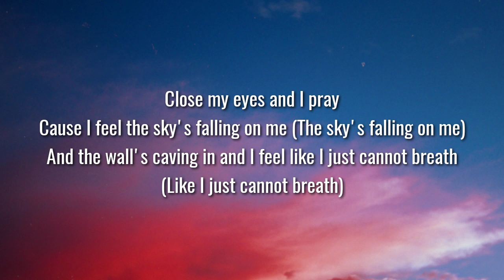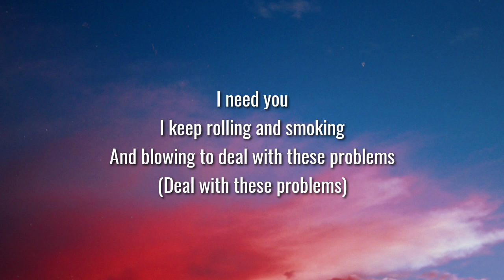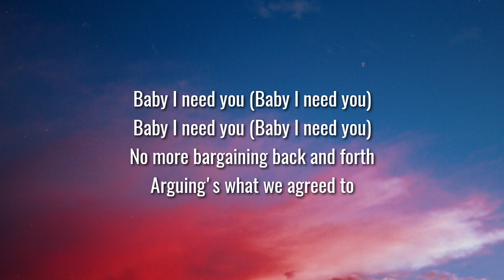Jelly Roll - I Need You (Lyrics)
Lyrics:

[Intro]
Father forgive me
For I know I have sinned

[Verse 1]
Close my eyes and I pray
Cause I feel the sky's falling on me (The sky's falling on me)
And the wall's caving in and I feel like I just cannot breath (Like I just cannot breath)
And I feel like (And I feel like)
I may lose my mind
This is real life (real life)
Can anyone hear my cries (cries)

[Pre-Chorus]
Will you forgive me? (Will you forgive me?)
I can't shake this depression and I'm always stressing
And nobody feels me

[Chorus]
Baby I need you (Baby I need you)
No more bargaining back and forth
Arguing's what we agreed to

[Bridge]
If I fall out into space
Will my problems finally fade?

[Verse 2]
I need you
I keep rolling and smoking
And blowing to deal with these problems (Deal with these problems)
I keep drinking and popping these pills but it never resolves 'em (Never resolves 'em)
It's my time to bloom
I'm 'bout to explode (Explode)